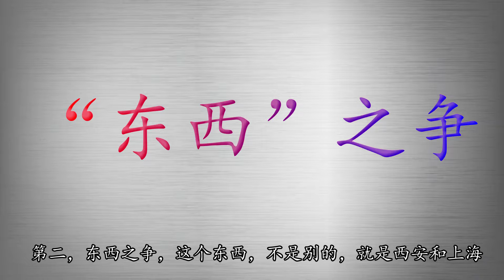中國民航工業走過那些彎路——MPC 75和MD90。褲衩子都賠沒了！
先點贊啊老弟！
中國民航工業三步走戰略，膽戰心驚地走到了第二步，與別人合夥造飛機。
冷門的MPC支線飛機，為幹線飛機讓路，但是好在給中國的民航工業培養了壹定的人才隊伍。
被坑到姥姥家的麥道90飛機，實實在在褲衩子都給我們坑沒了。